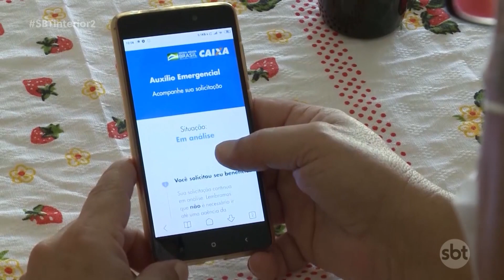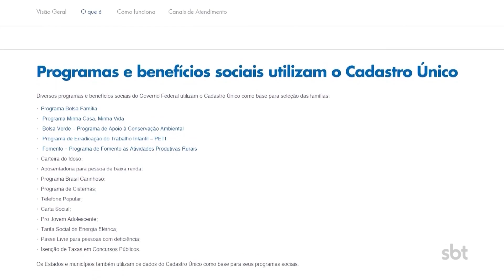Calendário de pagamento do auxílio de 300 reais vai considerar o mês de nascimento do beneficiár